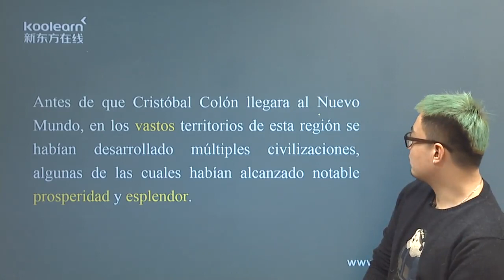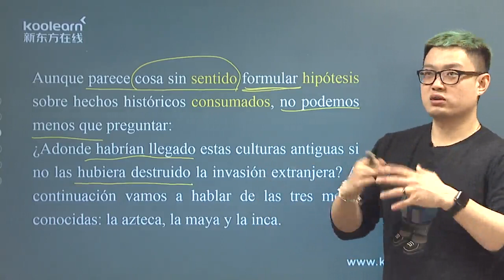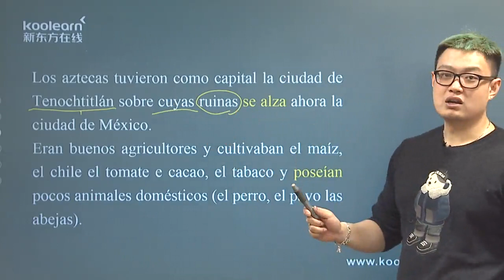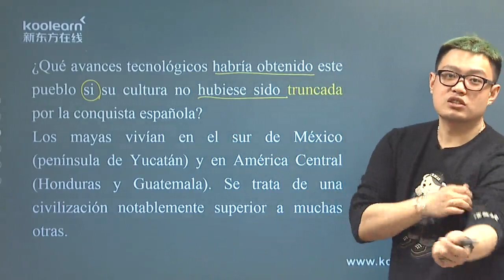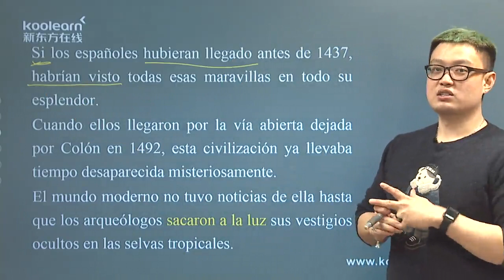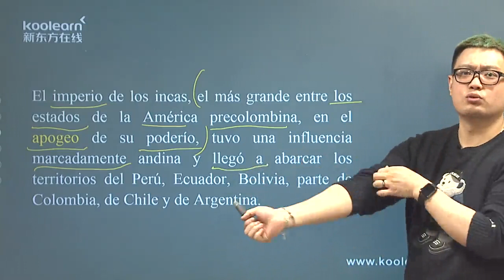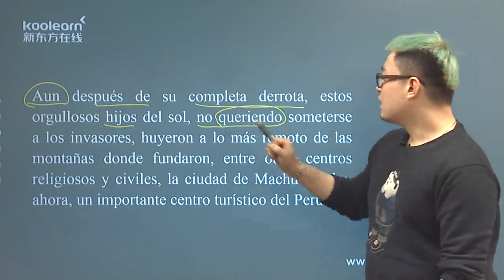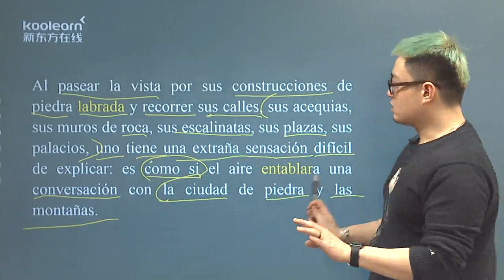3 8 4 Texto1 Las civilizaciones precolombinas